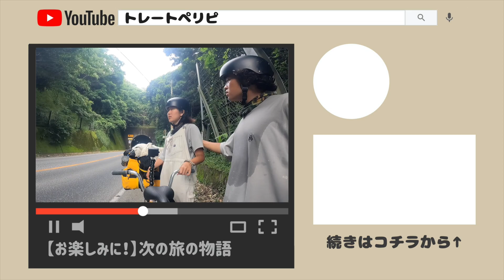タンデム自転車でディズニーに向かうが疲労で…|32/日本一周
トレートペリピは、2人乗り自転車（=タンデム自転車）で日本一周しているカップル！🌼
方向音痴なおず（彼氏🙋‍♂️）と喜怒哀楽豊かなおめ（彼女🙋‍♀️）の2人の波瀾万丈な日常をお届けしています！

〜〜〜〜〜🚴‍♂️SNS🚴‍♀️〜〜〜〜〜
トレートペリピの全てを公開！

リアルタイムで旅の日常を配信

オーバーオールを旅のキャンパスとし
毎週デニムの経年変化を投稿